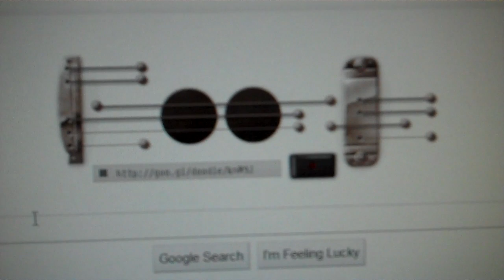Les Paul Google Doodle - Star Spangled Banner 1st part